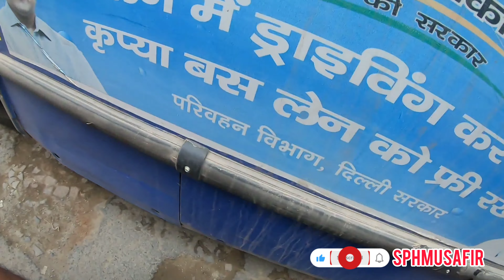Aaj shop per competition hai